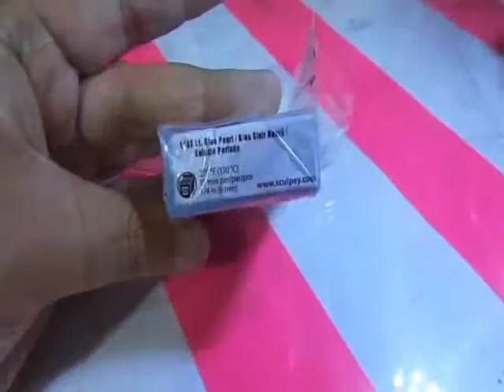TUTORIAL: CHIBI ELZA DE FROZEN | MANUALIDADESCREATIVAS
(MÁS ABAJO LOS LINKS) LOSSS QUIEROOOOO ♥♥♥

LOS MATERIALES QUE USE PARA ESTA MANUALIDAD SON:
*ARCILLA POLIMÉRICA
*CUTTER O X-ACTO
*PINTURAS ACRÍLICAS O ESMALTES DE UÑAS
*BARNIZ
*RODILLO
*CORTADORES DE GALLETAS

SÍGUEME! n_ ~
➤ I N S T A G R A M: manualidades_creativa (BÚSCAME ASÍ, SÍGUEME Y MÁNDAME TUS FOTOS)

LOS AMOOOOOOOOOOOOOOO♥♥♥